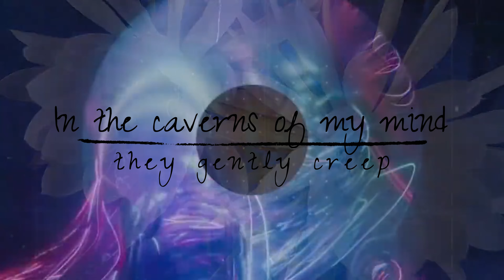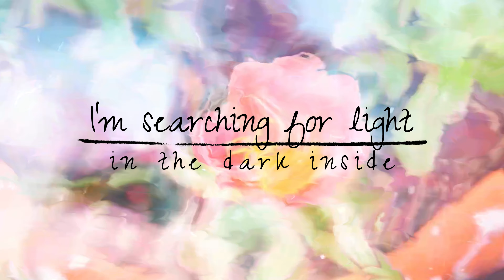NIGHTVISIONS - THE DARK INSIDE - SINGLE 2024 - OFFICIAL LYRIC VIDEO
Music & Lyrics (Except where indicated) by Roberto Remondi
Arranged and Produced By Roberto Remondi & Edoardo Nazzarri
Recorded, Mixed, and Mastered (Except where indicated) by Roberto Remondi @ Nightvisions Studio during 2023/2024
Video & Graphics by Roberto Remondi

EDOARDO NAZZARRI: ACOUSTIC & ELECTRIC GUITARS (GUITAR LINES & RECORDING)
ROBERTO REMONDI: SYNTHS, KEYS, BASS, DRUMS, VOCALS